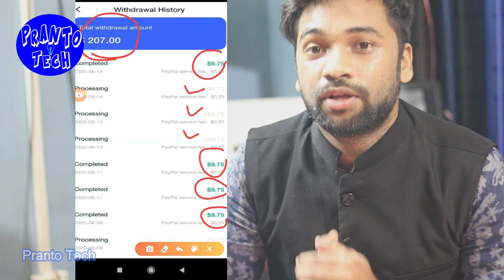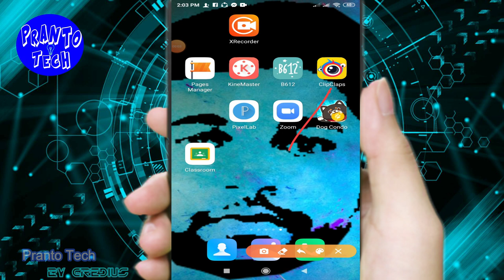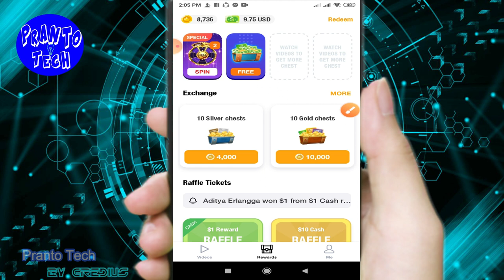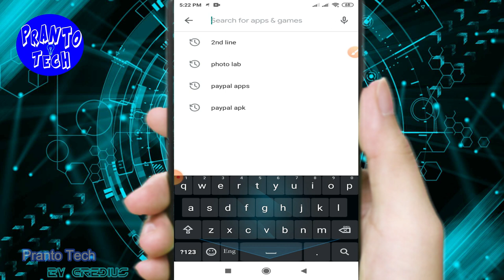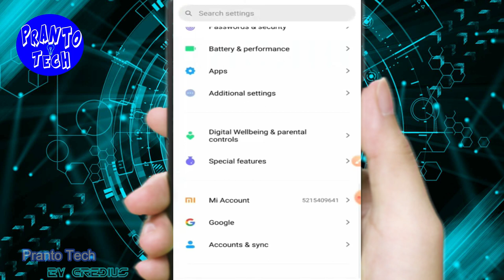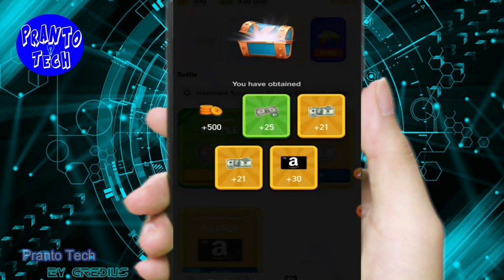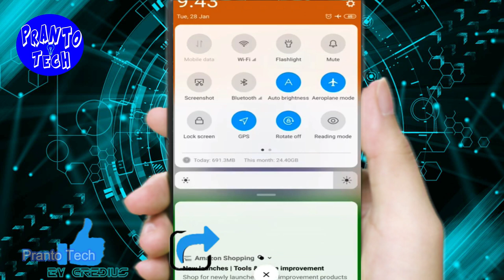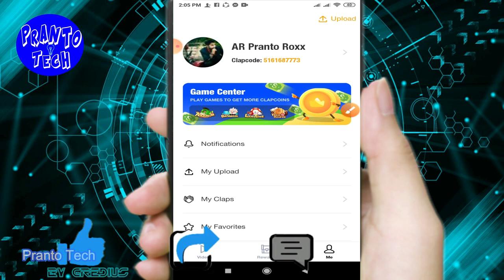আনলিমিটেড রেফার করুন নিজেই 50$ per day | Clipclaps unlimited refer trick bangla | Clipclaps app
👉Apps  Download Link:search in playstore
👉Redeem Code: 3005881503 বসানোর সাথেই ১ $ ডলার পাবেন ১$=৮৫ টাকা

More related keyword:

clipclaps unlimited refer trick bangla,
clipclaps unlimited referral trick,
clip claps app unlimited refer trick,
clipclaps unlimited trick bangla,
clipclaps unlimited trick 2020,
clipclaps app unlimited trick 2020,
clipclaps app hack bd,,
clipclaps hack bangla,
clipclaps hack bangla tutorial,
clipclaps hack bangla 2020,
unlimited referral clipclaps,
unlimited referral clipclaps app bangla